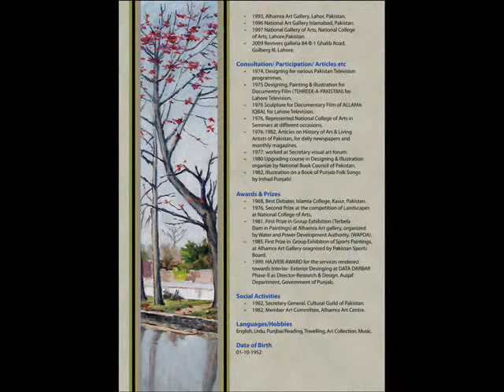Famous Artist Nazir Ahmad beautiful Painting Work_Pakistan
Nazir Ahmad is Famous artist his work is very beautiful and charming he recieve many precious award.He live in Lahore pakistan